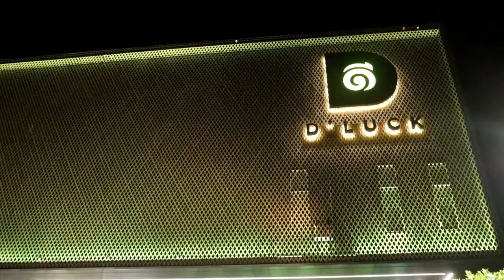泰國02旗艦店7-11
把這隻船當成旗艦就是啦XD